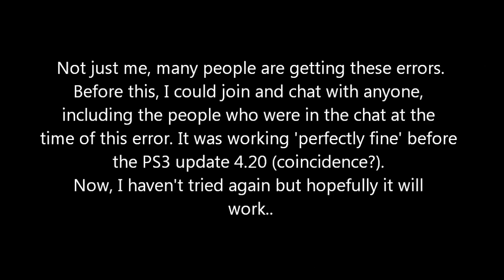PS3- PSN Voice Chat error- 8002B712.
PlayStation 3-the PSN Voice Chat room ERROR-"Communication with other chat
participants Failed 8002B712" message and some info.

More links-

Google and get more links :P

A DarshD video, featuring Jerry aka MrCaveatLector and Liam Whelan from the Neoseeker.com